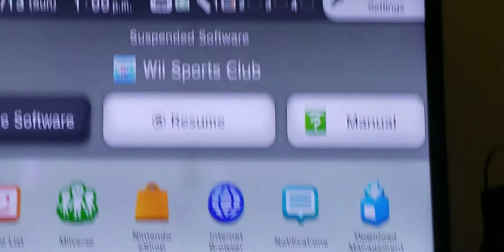Wii Sports Club So Close to a Hole-in-one Classic 2 154 yds